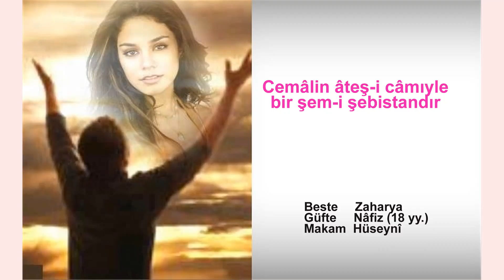CEVDET BOLVADİN Cemâlin âteş-i câmıyle bir şem-i şebistandır